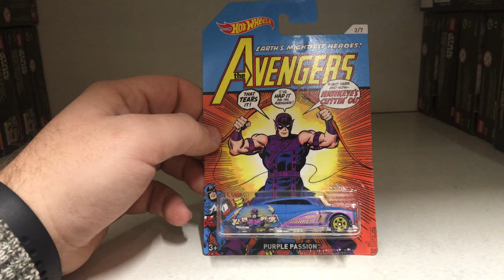Hot Wheels Purple Passion - Hot Wheels Avengers - Hot Wheels Bosszúállók